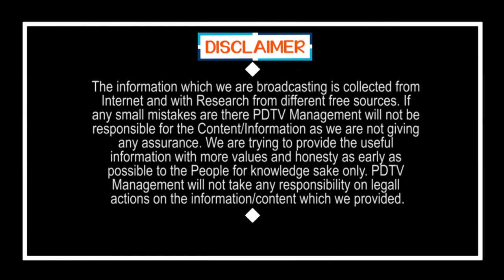Situation in Mangalagiri | మంగళగిరి లో పరిస్థితి పై